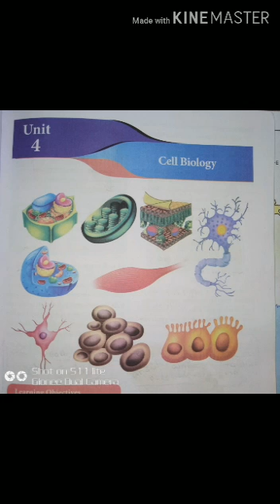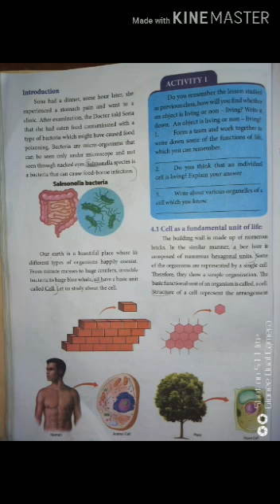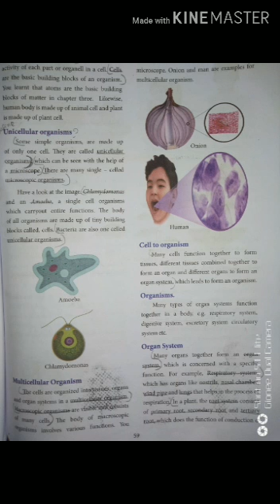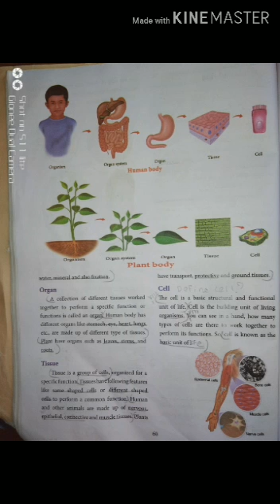7th std SCIENCE BIOLOGY | CELL BIOLOGY